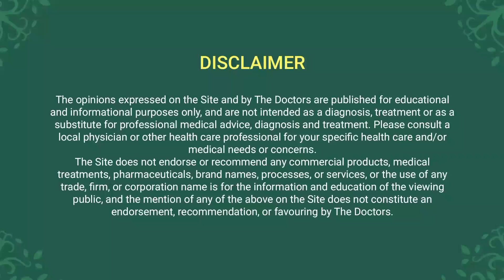How long does cancer takes to develop ? | how much time cancer takes to develop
In this episode, Well-known Onco Surgeon Dr Dhairyasheel Savant tells us about the time cancer takes to develop in a human bod